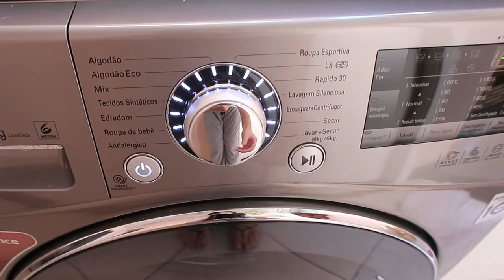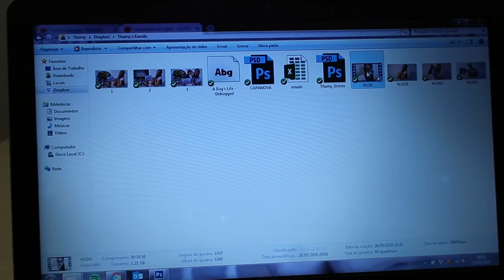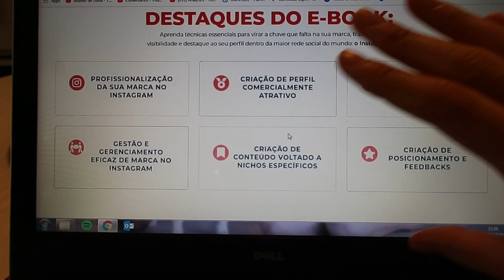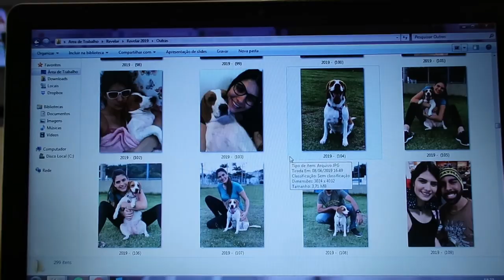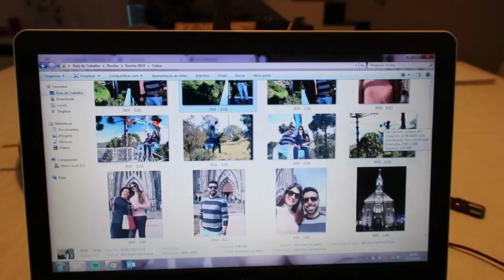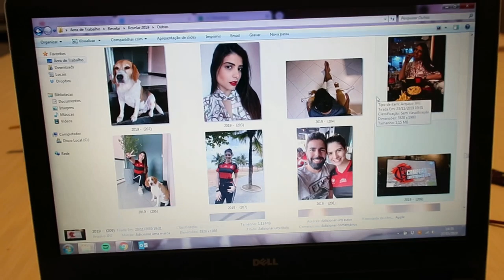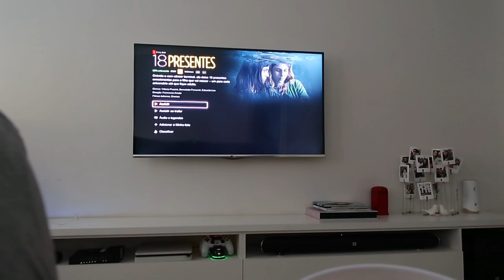VLOG - LAVANDO ROUPAS, SEPARANDO AS FOTOS PARA REVELAR E VIMOS FILME - Thamyê Baseggio